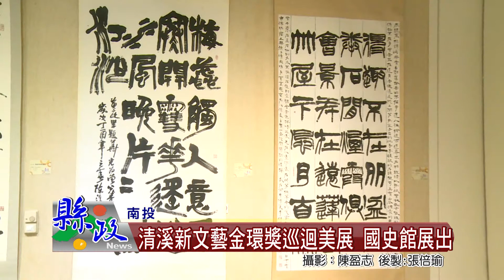清溪新文藝金環獎巡迴美展 國史館展出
一項由後備指揮部所舉辦的「106清溪新文藝金環獎巡迴美展」，這次在國史館台灣文獻館隆重展出，展出內容包括有國畫、書法、攝影等，各項文藝創作，展現出國軍軍官的人文素養。